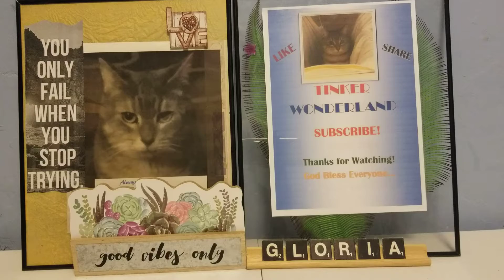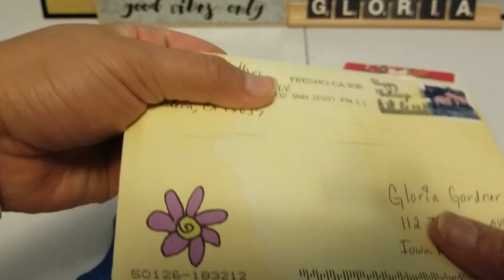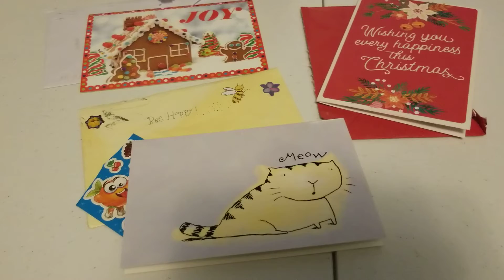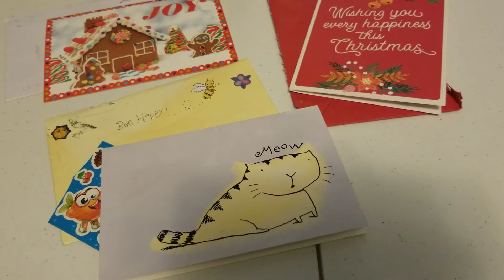HAPPY MAIL FROM WONDERFUL PEOPLE / FEELING BLESSED / FEELING LOVED👼❤💕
Hello guys! Check out who send this wonderful friend mails to me. I feel so Bless and Loved. Thank you so much from the bottom of my heart! I really appreciate it.

Earn more rewards at Fetchrewards.com using this code GM4ET